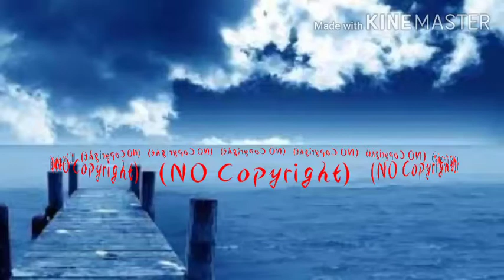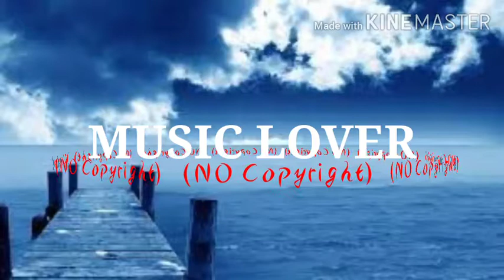Danse_Morialta_-_Kevin_MacLeod_(No_Copyright_Music)(256k)